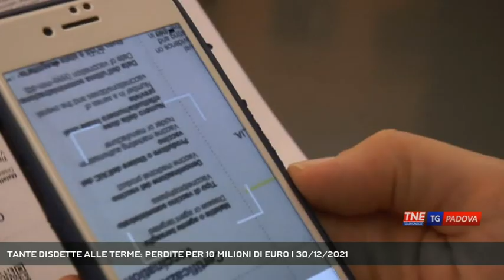TANTE DISDETTE ALLE TERME: PERDITE PER 10 MILIONI DI EURO | 30/12/2021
TG Padova Sera 30/12/2021 - MONTEGROTTO TERME - Piovono disdette negli alberghi della zona termale per il Capodanno. Federalberghi alle prese con l'ennesima conta dei danni || "Stimiamo perdite per quasi 10 milioni di euro". Doveva essere un Natale dal sapore dolce della ripresa invece, ancora un boccone amaro per le terme. L'esplosione dei contagi, la paura per la variante omicron, i turisti stranieri che non riescono a venire ha provocato una marea di disdette per le prenotazioni di brevi soggiorni termali. Dal 10 gennaio - inoltre - le nuove disposizioni del governo prevodono il supergreen pass anche per i clienti degli alberghi. Una scelta giusta secondo Federalberghi Terme da sempre favorevole all'obbligo vaccinale. - Intervistati EMANUELE BOARETTO (Presidente Federalberghi Terme) (Servizio di Valentina Visentin) - Segui Telenordest anche sul digitale terrestre! Visita il sito